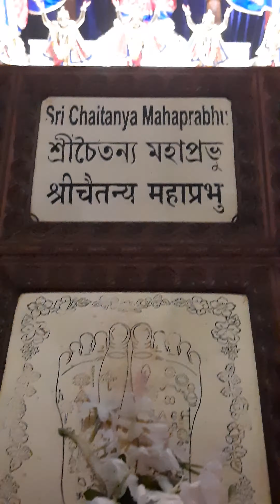Beautiful Mangal Arati Darshan of Sri Sri Panchatattva Gour Nitai @ISKCON Mayapur Chandradaya Temple